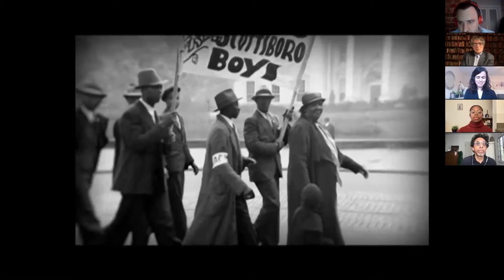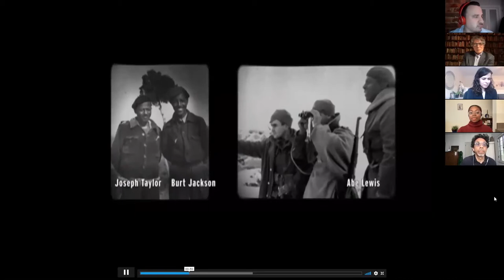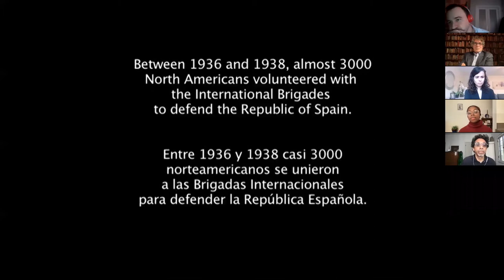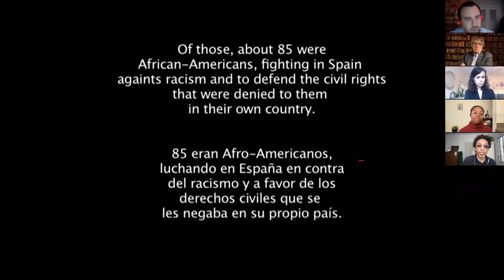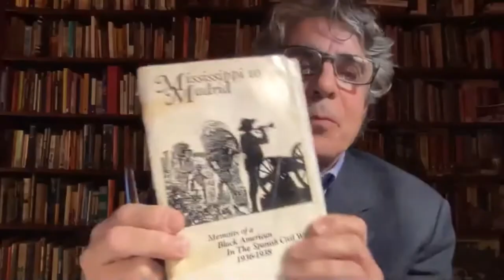ALBA Q & A Session: "Invisible Heroes "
Online panel discussion and Q & A on Invisible Heroes on Sunday, February 21st, at 5 PM EST/2 PM PST. Featuring the film's co-director Jordi Torrent, historian Robin D.G. Kelley, and former head of Tamiment Library Timothy V. Johnson.